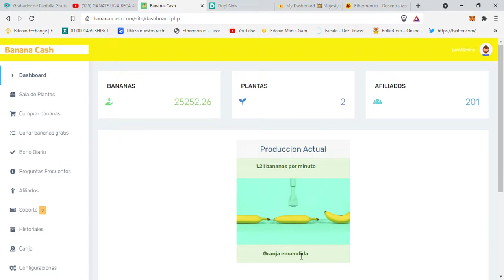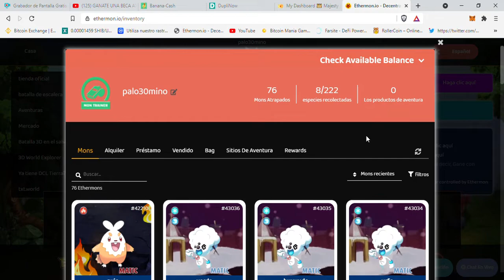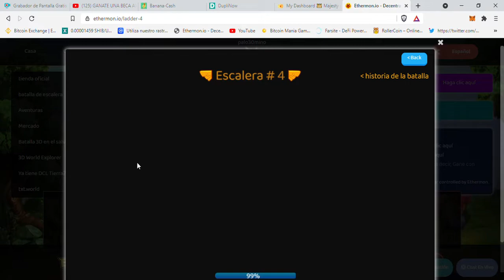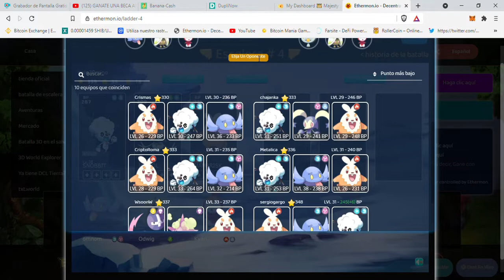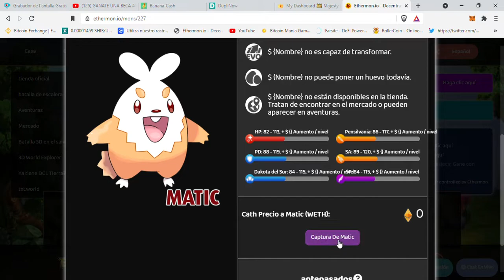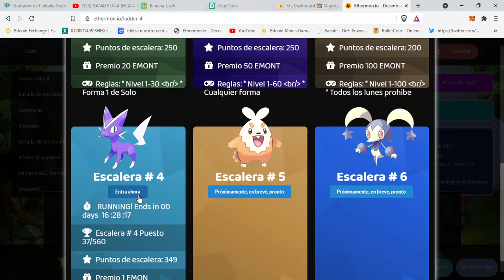ETHERMON🤑 / SE VIENE EL MODO AVENTURA/ GANATE UNA BECA! GANA DINERO GRATIS.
link de referido de ethermon
ethermon.io?code=4ed52177
banana Cash